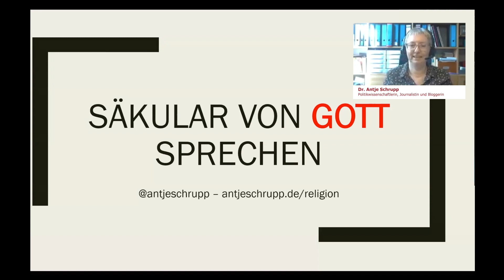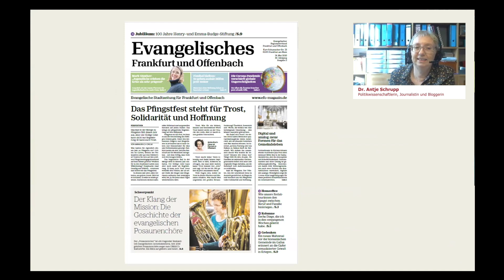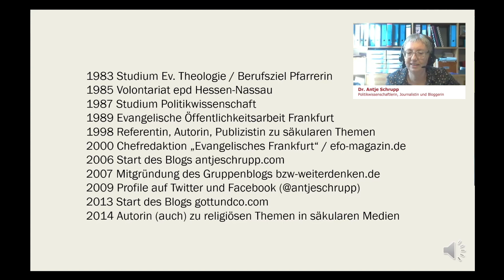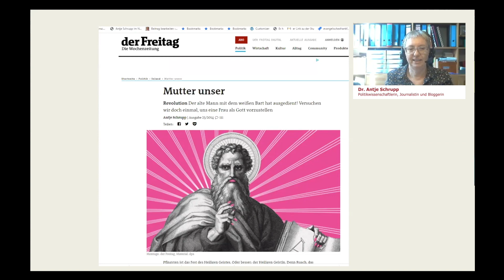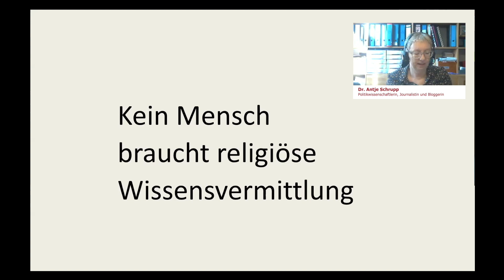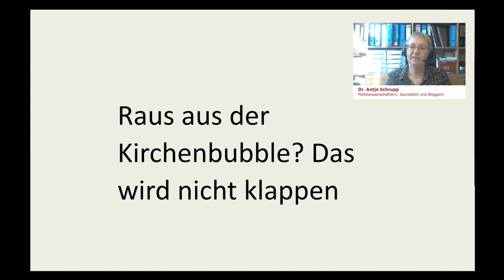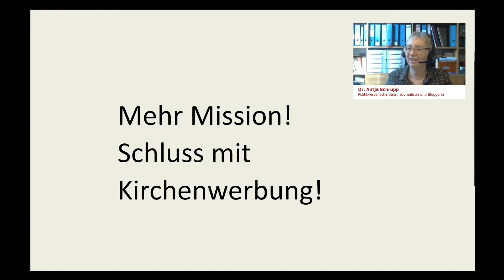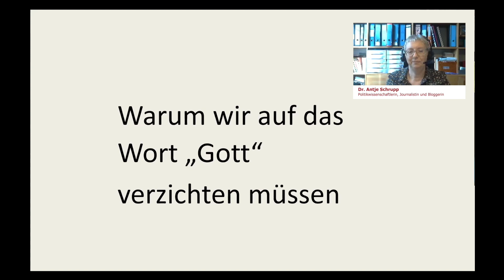Säkular von Gott sprechen - Impulsreferat von Dr. Antje Schrupp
Ein Impulsvortrag von Dr. Antje Schrupp, Politikwissenschaftlerin, Journalistin und Bloggerin

Gemeinsam mit der Evangelischen Kirche im Rheinland richtet die Evangelische Akademie seit 2018 jährlich ein Treffen für theologische Blogger*innen und Podcaster*innen aus. 2020 fand das Treffen wegen der Pandemie online statt.

Bloggen im Spannungsfeld zwischen Kirche und Gesellschaft
Bei den thematischen Impulsen ging es dieses Mal um das Bloggen im Spannungsfeld zwischen Kirche und Gesellschaft. Über ihre Beobachtungen und persönlichen Erfahrungen sprachen am 4. September 2020 die Politikwissenschaftlerin Dr. Antje Schrupp, Bloggerin und Chefredakteurin von Evangelisches Frankfurt und Offenbach, und die evangelische Theologin Dr. Frederike van Oorschot, Leiterin des Arbeitsbereichs Religion, Recht und Kultur an der Forschungsstätte der Evangelischen Studiengemeinschaft (FEST) und Mitherausgeberin von CuRSOR_, einer theologischen Open-Access-Zeitschrift.

Dr. Antje Schrupp: Als christliche Bloggerin im Säkularen
In ihrem hier aufgezeichneten Impuls "Säkular von Gott sprechen" setzt sich Dr. Antje Schrupp damit auseinander, was es bedeutet, heute säkular von Gott zu sprechen.
Warum erzielen viele kirchliche Veröffentlichungen und Blogbeiträge kaum Reichweite über den kirchlichen Raum hinaus? Wie werde ich wahrgenommen, wenn ich mich als christliche Blogger*in oder Podcaster*in in säkularen Themenfeldern äußere?

Vorab: Fünf Thesen
In Vorbereitung auf das Treffen hat Dr. Antje Schrupp fünf Thesen verfasst, die auf der Akademie-Themensite "Kirche und digitaler Wandel" abgerufen werden können. Darin fordert sie u.a. „Mehr Mission! Schluss mit Kirchenwerbung!“ und legt dar, „Warum wir auf das Wort „Gott“ verzichten müssen.“

Zur Person:
Dr. Antje Schrupp, geb. 1964, studierte Politikwissenschaft, Evangelische Theologie und Philosophie in Frankfurt. Nach ihrem Volontariat beim epd Hessen-Nassau arbeitete sie in der Hörfunk-Redaktion des Hessischen Rundfunks (hr) und bei Öffentlichkeitsarbeit des Evangelischen Regionalverbandes Frankfurt. Seit 2000 ist sie (mit halber Stelle) Chefredakteurin der Mitgliederzeitung "Evangelisches Frankfurt" (seit 2019 "Evangelisches Frankfurt und Offenbach"), die fünfmal im Jahr an alle evangelischen Haushalte verschickt wird
Mehr Informationen:

Mehr zum Themenbereich "Kirche und digitaler Wandel" an der Evangelischen Akademie im Rheinland: